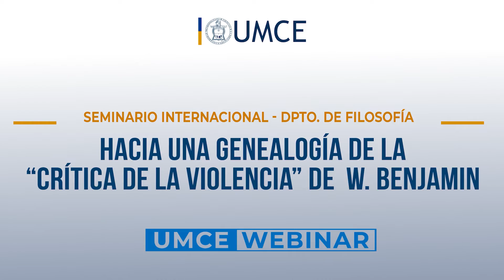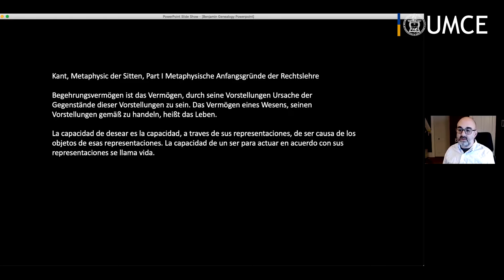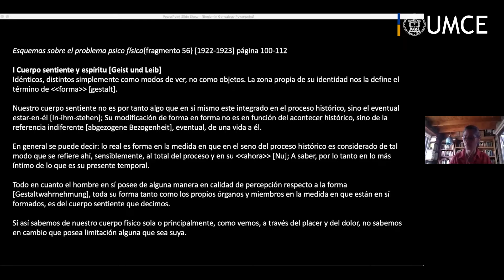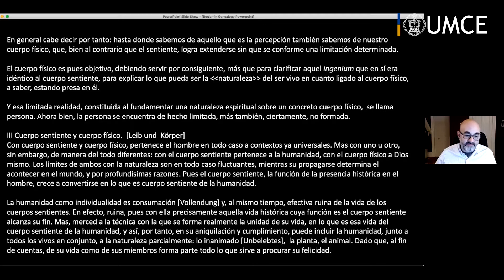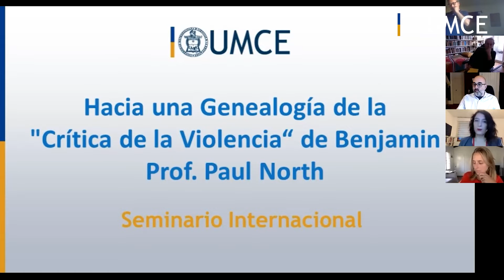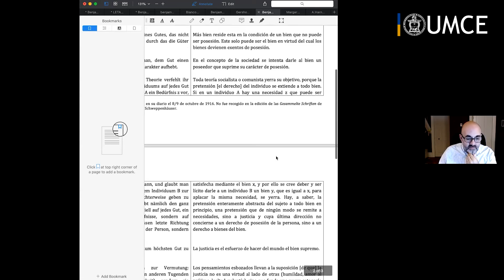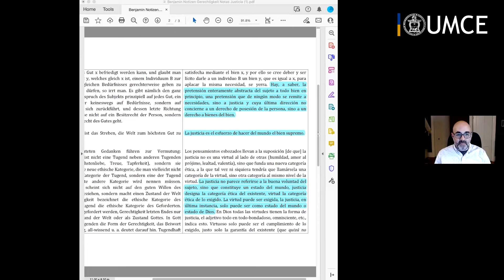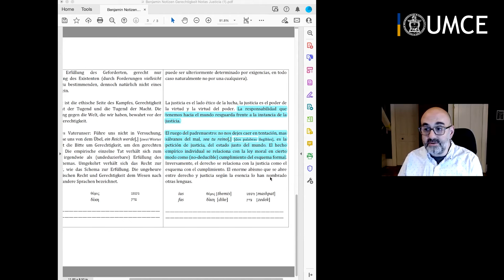Seminario Internacional: Hacia una Genealogía de la "Crítica de la Violencia" - Día N°5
Seminario Internacional. Hacia una Genealogía de la "Crítica de la Violencia" de Walter Benjamin, a cargo del Dr. Paul North, destacado profesor de filosofía, literatura y teoría crítica del Departamento de Alemán de la Universidad de Yale.  A partir de la reciente publicación de la edición crítica de Toward the Critique of Violence de Walter Benjamin (Stanford University Press, 2021), que coincide con el centenario de la publicación de este ensayo señero, el profesor North expuso elementos de su trayectoria investigativa en torno al pensamiento benjaminiano en un seminario titulado "Walter Benjamin. Para una genealogía de la crítica de la violencia".

Desde el año 2016, el Departamento organiza cada segundo semestre un seminario a cargo de un/a profesor/a extranjero/a de destacada trayectoria: la actividad es abierta a la comunidad en general, lo que permite ampliar el debate y la discusión informada en campos relevantes de las humanidades y las ciencias sociales.